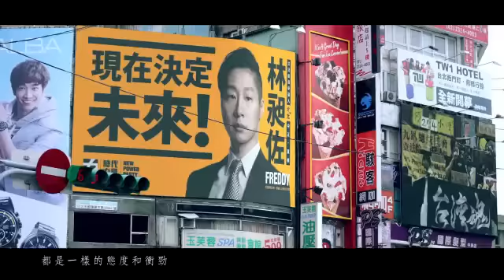FREDDY競選廣告 未來力量篇 20150922阿飛西雅版